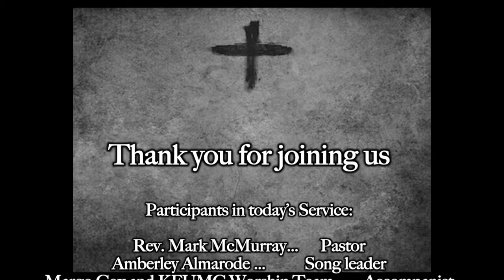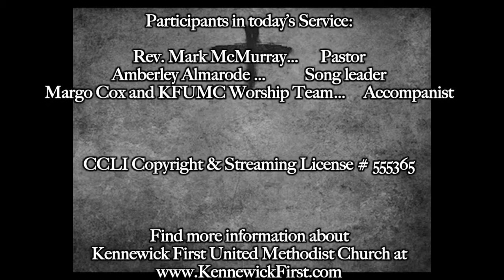Tenebrae Service 2021